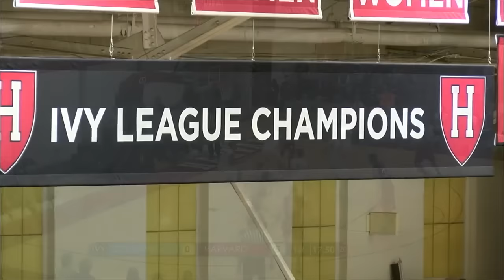Game Recap: Harvard Men's Basketball vs. Columbia, Jan. 30, 2016